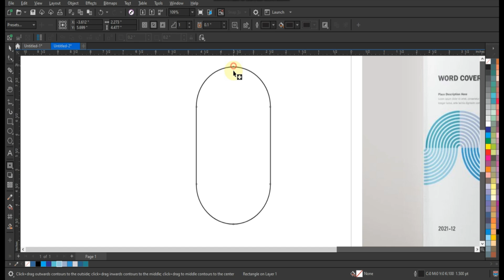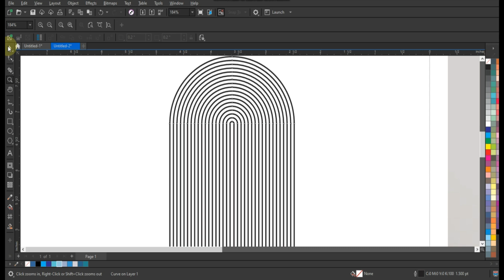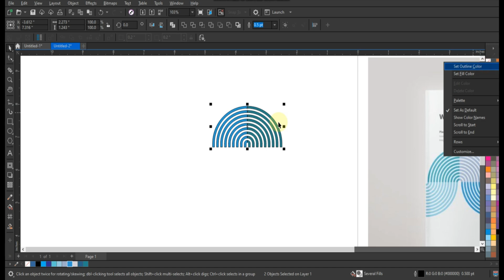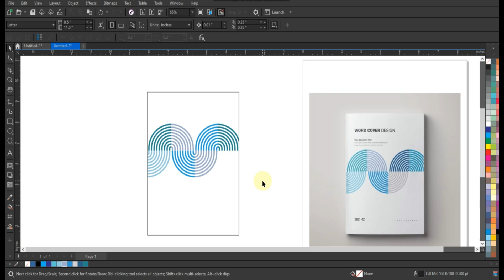How to Design Creative & Unique Flyer Template Using Coreldraw - Ahsan Sabri